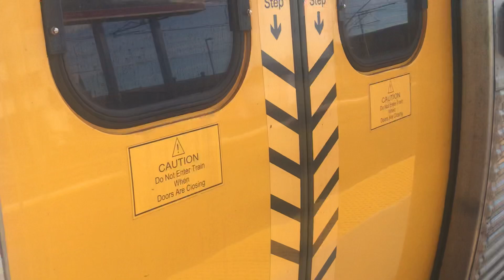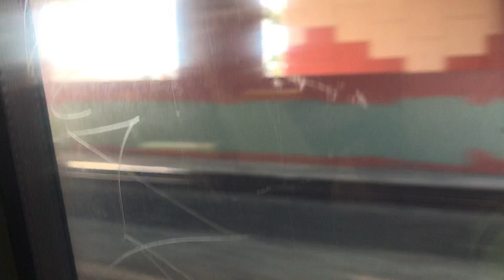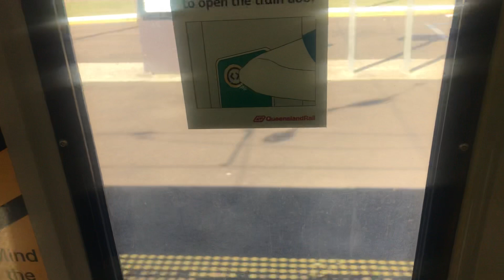Queensland Rail EMU52&41 full express Northgate to Petrie Caboolture line